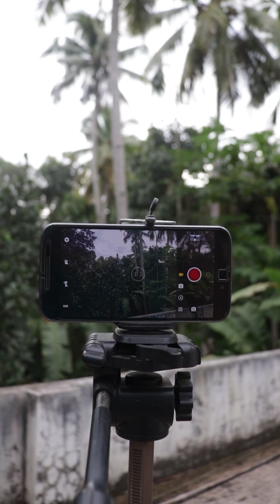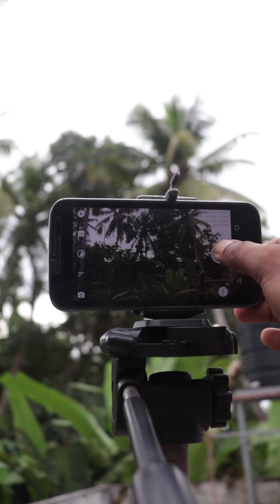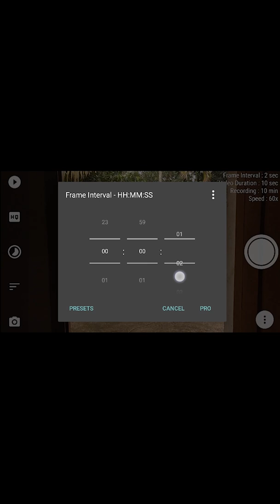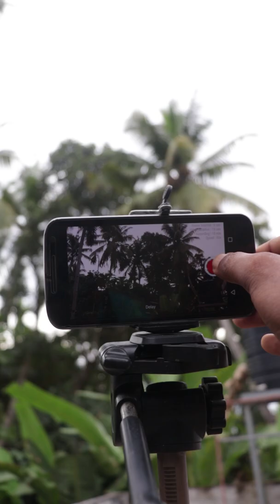Timelapse Tutorial - Phone video edit - Techinfo Malayalam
നിങ്ങളുടെ സംശയങ്ങൾ കമന്റ് ബോക്സിൽ അറിയിക്കുക...
വീഡിയോ ഇഷ്ടപെട്ടാൽ ലൈക് ചെയ്ത കമന്റ് ചെയ്ത സപ്പോർട് ചെയ്യുക..